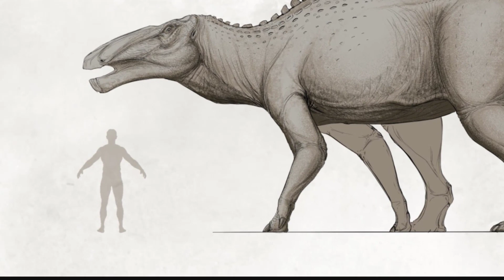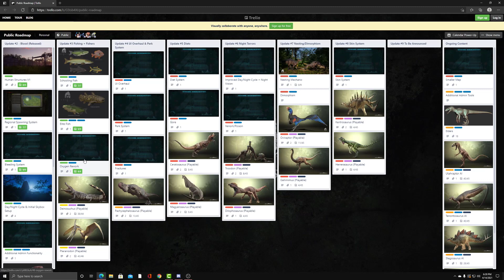The Isle Evrima - Shant Concept - Baby Beipiaosaurus - Pachy Animations!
The isle Evrima updates, The Isle News, 1,000 subscribers Thank you!! Dinosaur Gaming